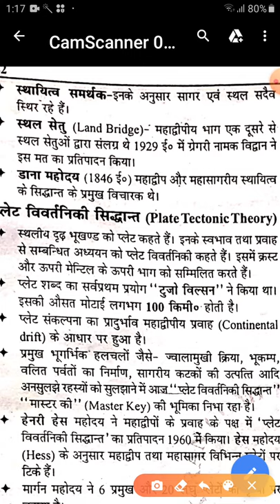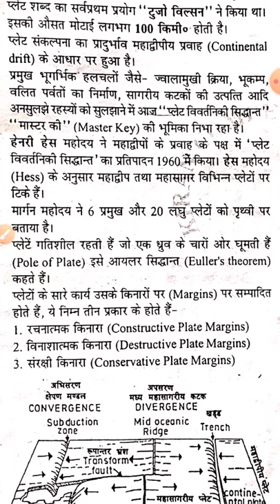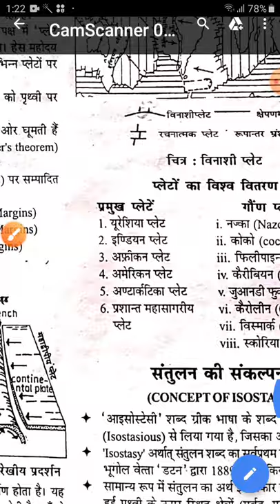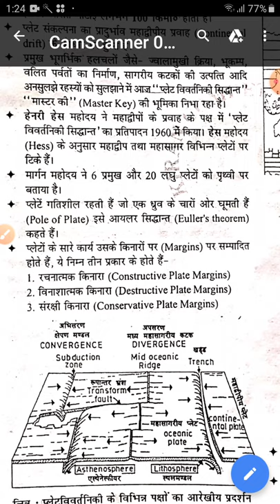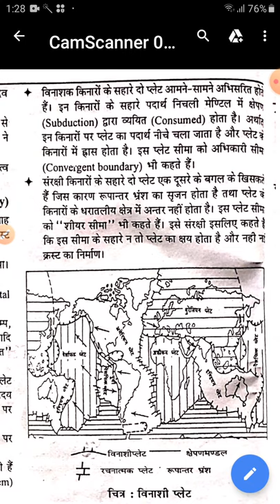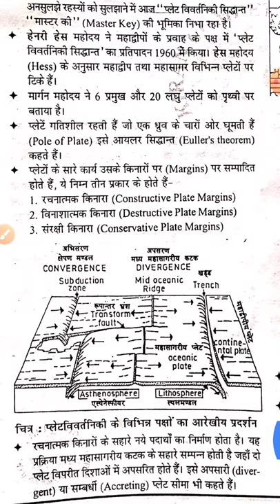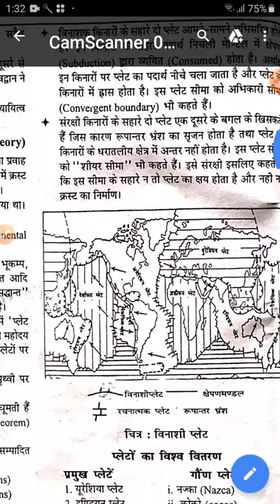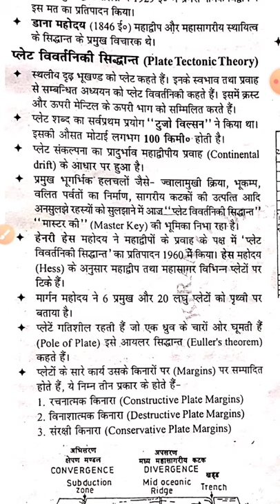bhartendu gautam , plate tectonics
plate tectonics